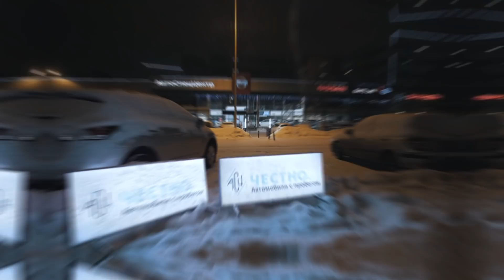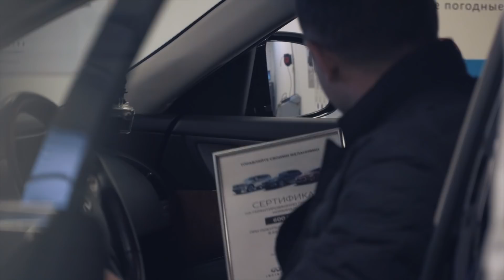Новогодняя игра | Подарки от АвтоСпецЦентра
В детстве мы любили получать подарки и с нетерпением ждали боя курантов, чтобы поскорее посмотреть, что приготовил для нас Дедушка Мороз. А теперь мы сами любим дарить подарки. Круглый год! По поводу и без повода. Просто чтобы увидеть радость на ваших лицах! Радость от комфортного общения, от отличного сервиса, от взаимного доверия, от дружбы и взаимовыгодных перспектив. Нам нравится дарить людям положительные эмоции.

Дед Мороз оставил подарок и ВАМ - Масляный сервис за 2019 рублей!

Наш партнер: ООО «ЛЛК-Интернешнл», моторное масло ЛУКОЙЛ GENESIS